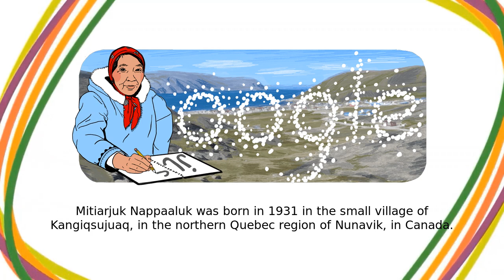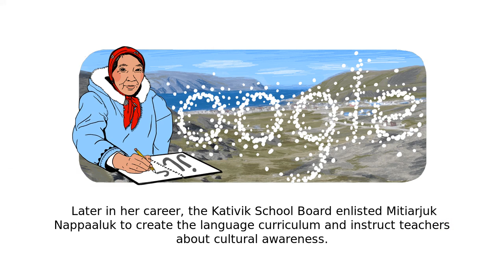ሚቲያርጁክ ናፓሉክ | ሚቲያርጁክ ናፓሉክን በማክበር ላይ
ሚቲያርጁክ ናፓሉክ google doodle was shown on the google home page in multiple countries.
Today’s Doodle, illustrated by Ottawa-based Inuk guest artist Gayle Uyagaqi Kabloona, celebrates Canadian Inuk historian and writer Mitiarjuk Nappaaluk on National Indigenous Peoples Day  Mitiarjuk Nappaaluk championed Inuit culture throughout her life and authored the groundbreaking Inuktitut novel Sanaaq—which was later translated, and featured on bestseller lists around the world Mitiarjuk Nappaaluk was born in 1931 in the small village of Kangiqsujuaq, in the northern Quebec region of Nunavik, in Canada  She spent her early years living a traditional Inuit lifestyle  As the oldest child, she was tasked with fishing and preserving skins for the village but became interested in storytelling She didn’t receive a formal education until the age of twenty when local missionaries taught her to write Inuktitut in syllabics  In exchange, Mitiarjuk Nappaaluk helped them develop an Inuktitut dictionary of words, legends, and history  Impressed with her work, the missionaries asked her to write stories in her language  Despite having never read a novel, Mitiarjuk Nappaaluk began writing Sanaaq—one of the first books recorded in the Inuktitut language While writing Sanaaq and the Inkituit dictionary, Mitiarjuk Nappaaluk worked as a consultant for the Kativik School Commission and as a teacher in Nunavik schools  Later in her career, the Kativik School Board enlisted Mitiarjuk Nappaaluk to create the language curriculum and instruct teachers about cultural awareness In 1984, Sanaaq was finally published in Inuktitut  The book detailed an authentic day-to-day life of an extended Inuit family and quickly became the most influential novel in her culture  It was later translated into other languages including French, which placed it on Montreal’s French bestseller list Mitiarjuk Nappaaluk earned the Aboriginal Achievement Award in 1999 for her life's work and was named a member of the Order of Canada in 2004  Her curriculum, books, and essays are still widely used throughout Inuit schools in Northern Canada  Mitiarjuk Nappaaluk remains a cultural icon and her efforts have inspired current and future generations of Inuit storytellers  We honour her contributions towards education, preservation of language and culture, and as a role model for aspiring Inuit writers and historians - today, and every day  ᒥᑎᐊᕐᔪᒃ ᓯᕗᓕᖅᑎᐅᓚᐅᖅᑐᖅ ᐃᓄᐃᑦ ᐃᓕᖅᑯᓯᖓᓐᓂᒃ ᐱᓕᕆᐊᖃᕐᓂᕐᒥᒃ ᐃᓅᓯᓕᒫᖓᓂ ᐊᒻᒪ ᑎᑎᕋᖃᑕᐅᓚᐅᖅᑐᖅ ᓴᖅᑭᑕᐅᔭᕆᐅᖅᑐᒥᒃ ᐃᓄᒃᑎᑐᑦ ᑎᑎᕋᖅᓯᒪᔪᓂᒃ ᐅᖃᓕᒫᒐᖅ ᑕᐃᔭᐅᔪᖅ ᓴᓈᖅ - ᑖᓐᓇ ᑭᖑᕐᖓᒍᑦ ᑐᑭᓕᐅᖅᑕᐅᓚᐅᖅᑐᖅ ᐅᖃᐅᓯᕐᓄᑦ ᐊᓯᖏᓐᓄᑦ, ᓄᓇᕐᔪᐊᕐᒥ ᓂᐅᕕᖅᑕᐅᓂᖅᐹᖑᔪᑦ ᐅᖃᓕᒫᒐᑦ ᑎᑎᕋᖅᑕᐅᒪᕕᖓᓐᓂ ᐅᓂᒃᑲᐅᓯᐅᓚᐅᖅᑐᖅ ᒥᑎᐊᕐᔪᒃ ᓇᑉᐹᓗᒃ ᐃᓅᓚᐅᖅᓯᒪᔪᖅ 1931-ᖑᑎᓪᓗᒍ ᓄᓇᓕᕋᓛᒥ ᑲᖏᓱᔪᐊᒥ ᖃᓂᒋᔭᖓᓂ ᑯᐃᐸᐃᒃ, ᑲᓇᑕ  ᐱᕈᖅᐸᓪᓕᐊᓕᓵᖅᑎᓪᓗᒍ ᐃᓅᓚᐅᖅᓯᒪᔪᖅ ᐃᓄᐃᑦ ᐃᓕᖅᑯᓯᖓᓐᓂᒃ ᐊᑐᕐᖢᓂ  ᕿᑐᕐᖓᕆᔭᐅᔪᓂ ᐊᖓᔪᒃᓯᖅᐹᖑᓚᐅᖅᑐᖅ, ᑕᐃᒪᓐᓇ ᐱᔭᒃᓴᖃᖅᑎᑕᐅᓚᐅᖅᑐᖅ ᐃᖃᓗᒐᓱᖕᓂᕐᒥᒃ ᐊᒻᒪ ᐊᒥᓕᕆᓂᕐᒥᒃ ᓄᓇᓕᖕᓄᑦ ᐱᔭᐅᓂᐊᖅᑐᓂᒃ ᑭᓯᐊᓂᓕ ᐱᔪᒪᓂᖃᓕᓚᐅᖅᑐᖅ ᐅᓂᒃᑳᖅᑐᐊᖃᑦᑕᕐᓂᕐᒥᒃ ᐃᓕᓐᓂᐊᕐᕕᖕᒥ ᐃᓕᓐᓂᐊᓚᐅᖅᓯᒪᖏᑦᑐᖅ ᑭᓯᐊᓂ ᐊᕙᑎᓂᒃ ᐅᑭᐅᖃᓕᖅᑎᓪᓗᒍ ᐊᔪᕆᖅᑐᐃᔨᑦ ᑎᑭᒻᒪᑕ ᐃᓕᓴᖅᑎᑕᐅᓪᓗᑎᒃ ᐃᓄᒃᑎᑐᑦ ᑎᑎᕋᐅᓯᕐᓂᒃ  ᐃᓕᓴᖅᑕᐅᒐᒥ, ᒥᑎᐊᕐᔪᒃ ᓇᑉᐹᓗᒃ ᐃᑲᔪᖅᓯᓚᐅᖅᑐᖅ ᐃᓄᒃᑎᑐᑦ ᐅᖃᐅᓯᕐᓂᒃ ᐅᓕᕐᓇᐃᖅᓯᒍᑎᓂᒃ, ᐅᓂᒃᑳᖅᑐᐊᓂᒃ, ᐊᒻᒪ ᖃᓄᐃᓚᐅᖅᓯᒪᓂᖏᓐᓂᒃ ᓯᕗᓕᕆᓚᐅᖅᑕᕗᑦ  ᐱᓕᕆᔭᖓ ᐱᐅᒋᔭᐅᒐᒥ, ᐊᔪᕆᖅᑐᐃᔨᑦ ᐊᐱᕆᓚᐅᖅᑐᑦ ᐅᓂᒃᑳᓂᒃ ᑎᑎᕋᖁᓪᓗᒍ ᐅᖃᐅᓯᖓᓂᒃ ᐊᑐᕐᓗᓂ  ᐅᖃᓕᒫᒐᓕᐊᓂᒃ ᐅᖃᓕᒫᓚᐅᖅᓯᒪᖏᒃᑲᓗᐊᖅᑎᓪᓗᒍ, ᒥᑎᐊᕐᔪᒃ ᓇᑉᐹᓗᒃ ᑎᑎᕋᓕᓚᐅᖅᑐᖅ ᐅᖃᓕᒫᒐᒃᓴᓂᒃ ᑕᐃᔭᐅᔪᓂᒃ ᓴᓈᖅ - ᑖᓐᓇ ᓯᕗᓪᓕᖅᐹᑦᑎᐊᖑᓪᓗᓂ ᐅᖃᓕᒫᒐᓕᐊᖑᓯᒪᔪᖅ ᐃᓄᒃᑎᑐᑦ ᑎᑎᕋᖅᓯᒪᔪᓂᒃ ᐅᖃᓕᒫᒐᒃᓴᓂᒃ ᑎᑎᕋᖅᑎᓪᓗᒍ ᓴᓈᕐᒥᒃ ᐊᒻᒪ ᐃᓄᒃᑎᑐᑦ ᐅᓕᕐᓇᐃᖅᓯᒍᑎᓂᒃ, ᒥᑎᐊᕐᔪᒃ ᓇᑉᐹᓗᒃ ᐃᖅᑲᓇᐃᔭᓚᐅᖅᓯᒪᔪᖅ ᖃᐅᔨᒪᔨᑕᕆᔭᐅᓪᓗᓂ ᑲᑎᕕᒃ ᐃᓕᓐᓂᐊᖅᑐᓕᕆᓂᕐᒧᑦ ᑲᑎᒪᔨᖏᓐᓄᑦ ᐊᒻᒪ ᐃᓕᓴᐃᔨᐅᓪᓗᓂ ᓄᓇᕕᒃ ᐃᓕᓴᕐᕕᖏᓐᓂ  ᑭᖑᕐᒐᒍᑦ ᐃᖅᑲᓇᐃᔭᓲᔭᓕᖅᑎᓪᓗᒍ, ᑲᑎᕕᒃ ᐃᓕᓴᖅᑐᓕᕆᓂᕐᒧᑦ ᑲᑎᒪᔨᖏᓐᓄᑦ ᑎᓕᔭᐅᓚᐅᖅᓯᒪᔪᖅ ᒥᑎᐊᕐᔪᒃ ᓇᑉᐹᓗᒃ ᓴᓇᖁᔭᐅᓪᓗᓂ ᐅᖃᐅᓯᕐᓄᑦ ᐃᓕᓴᐅᑎᒃᓴᓂᒃ ᐊᒻᒪ ᐃᓕᓴᐃᖁᔭᐅᓪᓗᓂ ᐃᓕᖅᑯᓯᕐᒥᒃ ᖃᐅᔨᕚᓪᓕᖁᓪᓗᒋᑦ ᐱᓕᒻᒪᒃᓴᖅᑕᐅᔾᔪᑎᒃᓴᖏᓐᓂᒃ ᐊᕐᕌᒍᐊᓂ 1984, ᓴᓈᖅ ᐅᓄᖅᓯᓕᖅᑎᑕᐅᓪᓗᓂ ᐅᖃᓕᒫᒐᓕᐊᖑᓚᐅᖅᑐᖅ ᐃᓄᒃᑎᑐᑦ ᑎᑎᕋᖅᓯᒪᓪᓗᓂ  ᑖᓐᓇ ᐅᖃᓕᒫᒐᖅ ᐅᓂᒃᑲᐅᓯᖃᖅᓯᒪᔪᖅ ᐱᓪᓚᕆᒃᑐᓂᒃ ᖃᐅᑕᒫᓐ ᐃᓕᖅᑯᓯᕆᔭᖏᓐᓂᒃ ᐃᓄᐃᑦ ᐃᓚᒌᖑᔪᑦ ᐊᒻᒪ ᑖᓐᓇ ᓴᓐᖏᔫᓂᖅᐹᖑᓯᒪᔪᖅ ᐅᓂᑳᓕᐊᖏᓐᓂ ᐅᖃᓕᒫᒐᓂ ᐃᓕᖅᑯᓯᖓ ᐱᓪᓗᒍ  ᑭᖑᕐᖓᒍᑦ ᐊᓯᖏᓐᓄᑦ ᐅᖃᐅᓯᕐᓄᑦ ᑐᑭᓕᐅᖅᑕᐅᓚᐅᖅᑐᖅ ᐅᐃᕖᑦ ᐅᖃᐅᓯᖓᓐᓄᑦ ᐱᖃᓯᐅᑎᔭᐅᓪᓗᓂ, ᑖᓐᓇ ᒪᓐᑐᕆᐊᒥ ᓂᐅᕕᖅᑕᐅᓂᖅᐹᖑᔪᓄᑦ ᐅᖃᓕᒫᒐᓄᑦ ᑎᑎᕋᖅᑕᐅᒪᕕᖓᓐᓄᑦ ᐃᓕᔭᐅᒪᔾᔪᑎᒋᓚᐅᖅᓯᒪᔭᖓ ᒥᑎᐊᕐᔪᒃ ᓇᑉᐹᓗᒃ ᐱᓪᓗᐊᖅᑕᒥᓂᒃ ᑐᓂᔭᐅᓚᐅᖅᑐᖅ ᓄᓇᖃᖅᑳᖅᓯᒪᔪᑦ ᓯᕗᒧᐊᑦᑎᐊᖅᓯᒪᓂᑯᑦ ᑐᓐᓂᖅᑯᓯᐊᖓᓐᓂᒃ 1999-ᖑᑎᓪᓗᒍ ᐃᓅᓯᓕᒫᖅ ᐃᖅᑲᓇᐃᔭᖅᓯᒪᔭᖓ ᐱᓪᓗᒍ ᐊᒻᒪ ᑲᓇᑕᒥ ᐱᓕᕆᑦᑎᐊᖅᓯᒪᓂᑯᑦ ᐃᓕᓴᕆᔭᐅᔾᔪᑎᖓᓐᓂᒃ ᑐᓂᔭᐅᓚᐅᖅᓯᒪᔪᖅ 2004-ᖑᑎᓪᓗᒍ  ᐃᓕᓴᐅᑎᓕᐊᕕᓂᖏᑦ, ᐅᖃᓕᒫᒐᓕᐊᑦ, ᐊᒻᒪ ᐃᓕᓴᐅᑎᒃᓴᓄᑦ ᐱᓕᕆᔾᔪᑎᒃᓴᑦ ᐅᓪᓗᒥ ᓱᓕ ᐊᑐᖅᑕᐅᖃᑦᑕᖅᑐᑦ ᐃᓄᐃᑦ ᐃᓕᓴᕐᕕᖁᑎᖏᓐᓂᒃ ᐅᑭᐅᖅᑕᖅᑐᖓᓂ ᑲᓇᑕᑉ  ᒥᑎᐊᕐᔪᒃ ᓇᑉᐹᓗᒃ ᓱᓕ ᑭᒡᒐᖅᑐᖅᑎᐅᕗᖅ ᐃᓕᖅᑯᓯᖓᓐᓄᑦ ᐃᓄᐃᑦ ᐊᒻᒪ ᐱᓕᕆᓯᒪᔭᖏᑦ ᐊᒃᓱᐊᓗᒃ ᐊᒃᑐᐃᓯᒪᕗᑦ ᐊᔾᔪᒥᒋᔭᐅᓪᓗᑎᒃ ᐅᓪᓗᒥᐅᔪᖅ ᐃᓅᔪᓄᑦ ᐊᒻᒪ ᑭᖑᕚᕆᓂᐊᖅᑕᖏᓐᓄᑦ ᐃᓄᐃᑦ ᐅᓂᒃᑳᖅᑐᐊᖅᑎᐅᔪᑦ  ᐅᐱᒋᕙᕗᑦ ᐃᑲᔪᖅᓯᔾᔪᑎᓕᐊᕆᓯᒪᔭᖏᑦ ᐃᓕᓴᐅᑎᑎᒍᑦ, ᐃᓄᐃᑦ ᐅᖃᐅᓯᖓᓐᓂᒃ ᐊᓯᐅᔨᑦᑕᐃᓕᒪᓂᒃᑯᑦ ᐊᒻᒪ ᐃᓕᖅᑯᓯᕐᒥᒃ ᐊᓯᐅᔨᑦᑕᐃᓕᒪᓂᕐᒧᑦ, ᐊᒻᒪ ᐊᔾᔪᒥᒋᔭᐅᑦᓯᐊᖅᑐᖅ ᐅᖃᓕᒫᒐᒃᓴᓕᐅᑎᐅᔪᓄᑦ ᐊᒻᒪ ᐃᒻᒪᕐᓂᓴᓂᒃ ᐅᖃᓕᒫᒐᓕᐅᖅᑎᐅᔪᓄᑦ - ᐅᓪᓗᒥ, ᐊᒻᒪ ᖃᐅᑕᒫᓐ ᑕᐃᒪᐃᓐᓂᐊᖅᑐᖅ ᓇᑯᕐᒦᒃ, ᒥᑎᐊᕐᔪᒃ ᓇᑉᐹᓗᒃEarly Doodle Drafts